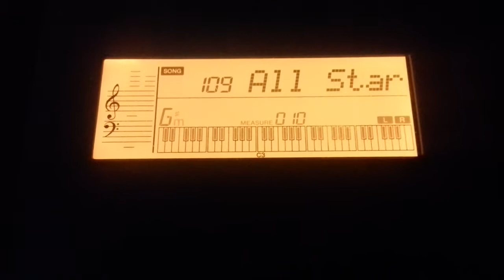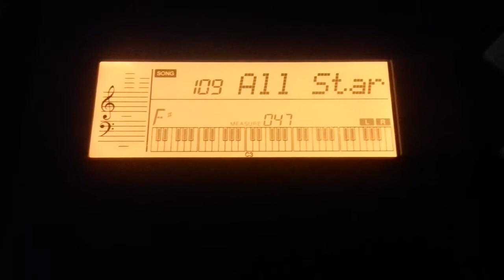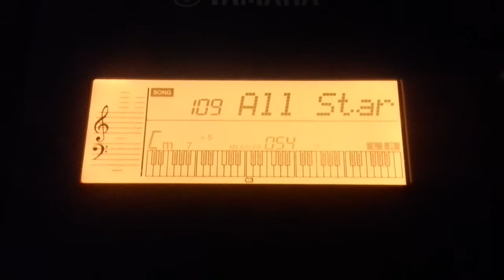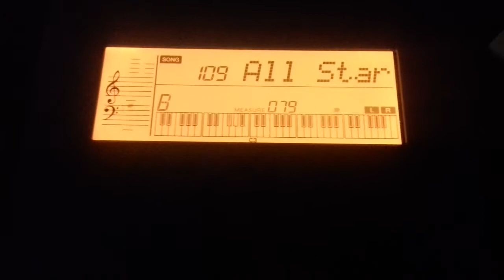Yamaha PSR-E333 All Star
Note: This Video Was Recorded On An Android Phone